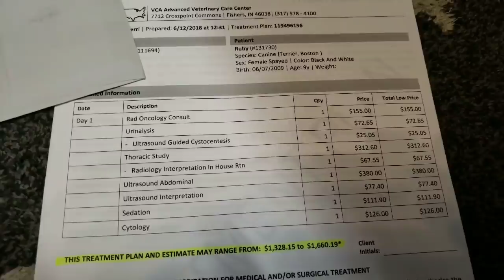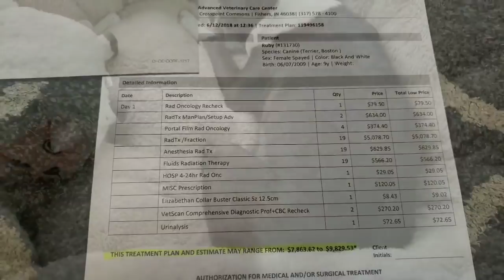UPDATE On Ruby The Boston Terrier💚 Hard Dicision To Make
Thank you for your love and prayers for Ruby